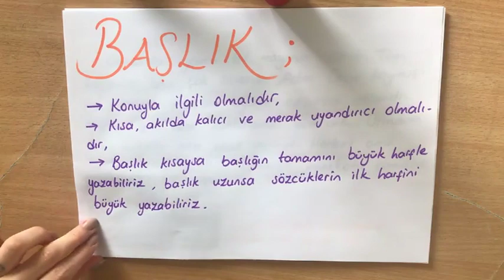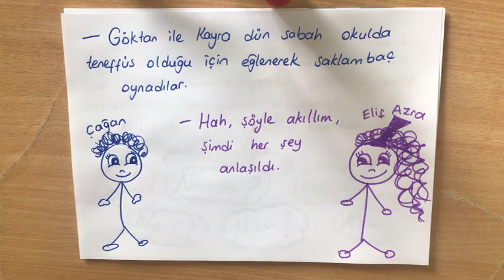2.sınıf Türkçe Metnin Konusu/ Metnin Başlığı/5N1K